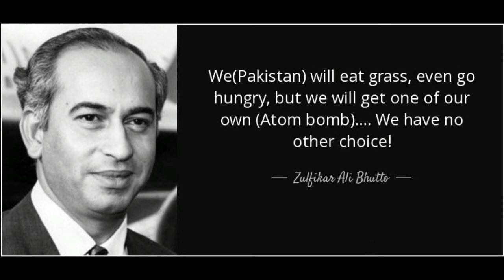Zulfikar Ali Bhutto Biography In English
Zulfikar Ali Bhutto was a Pakistani politician who served as the 9th Prime Minister of Pakistan from 1973 to 1977, and prior to that as the 4th President of Pakistan from 1971 to 1973.
Born: January 5, 1928, Ratodero Taluka
Died: April 4, 1979, Central Jail Rawalpindi
Education: University of California, Berkeley (1949–1950),
Parents: Shah Nawaz Bhutto, Khursheed Begum Bhutto
Spouse: Nusrat Bhutto (m. 1951–1979), Shireen Amir Begum (m. 1943–1945)